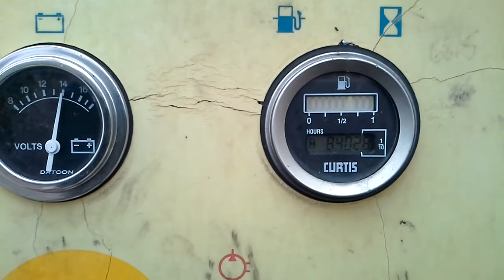1999 Terex TB-60 4x4 Boom Lift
Make: Terex

Model: TB-60

Year: 1999

Indicated Hours: 8402.8

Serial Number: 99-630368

Max Platform Height: 60

Notes:  Slow starter, runs a little rough for the first couple minutes but once it warms-up it runs fine.  Functioned as it should during our test. Our apologies on the poor photos of the unit ID tag - these galvanized Terex tags are almost impossible to photograph well. If you need a specific number off it we'll see what we can do for you when we are out there for the inspection date. Some minor blemishes and corrosion on body and frame. Please see photos. Please stop by the inspection and preview this machine. Ground Level removal options available with plenty of space for loading. No forklift is available for this item due to it's weight.